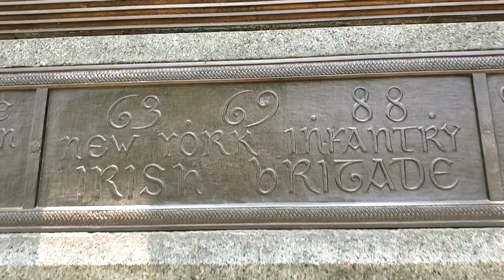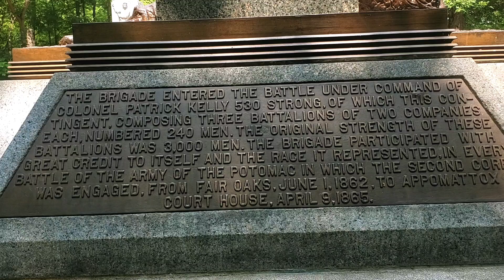Singing at Celtic Cross memorial in Gettysburgh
On my way back from the Penn Mar Irish Fest in Pennsylvania I stopped by Gettysburg and found a memorial to the New York Irish Brigade. It's a fine piece of art. There are many other memorials in the area but this one is pretty special. I had the guitar so even though it was a scorcher of a day I decided to sing a bit of Siúl a Rún as it seemed appropriate.